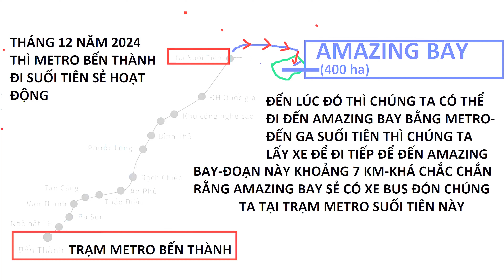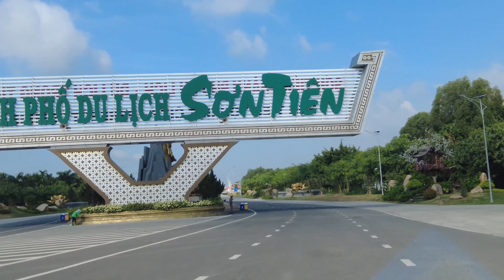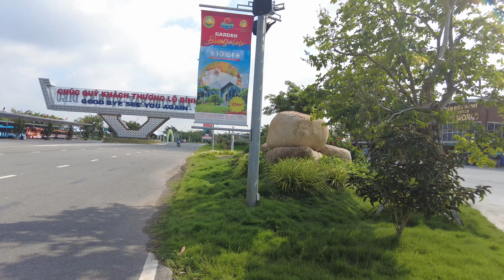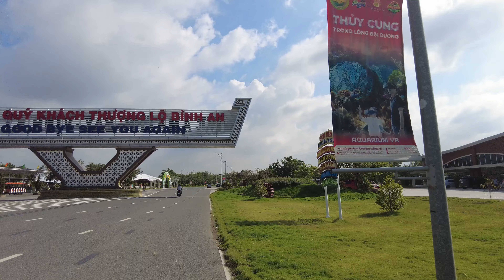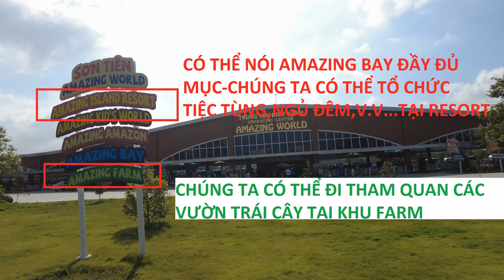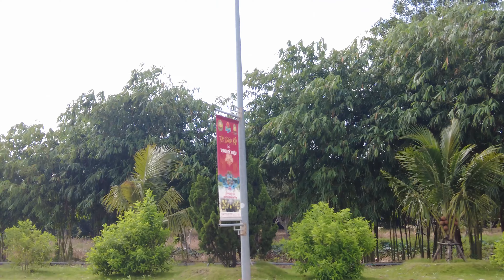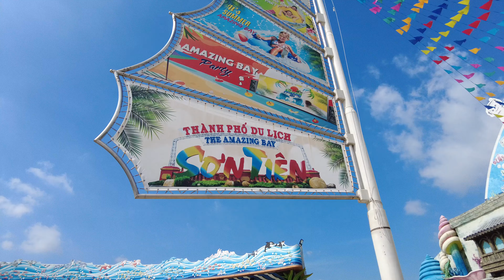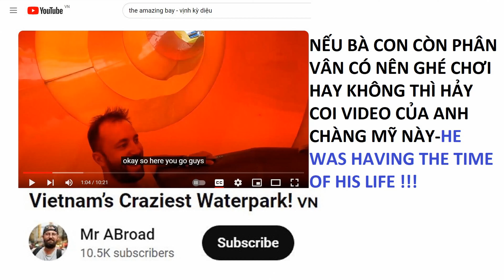Gần Sài Gòn-Siêu công viên nước The Amazing Bay-PHẦN 2 + PHẦN 1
Đến tháng 12 năm 2024 thì chúng ta có thể đến siêu công viên nước bằng Metro Bến Thành-Suối Tiên
THE MOST AMAZING WATER PARK IN VIETNAM-NEAR SAIGON